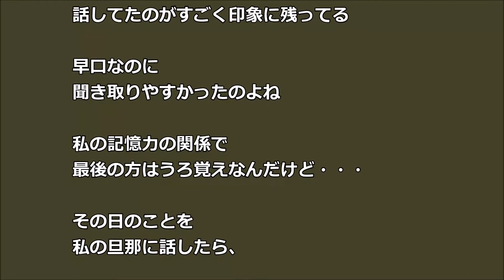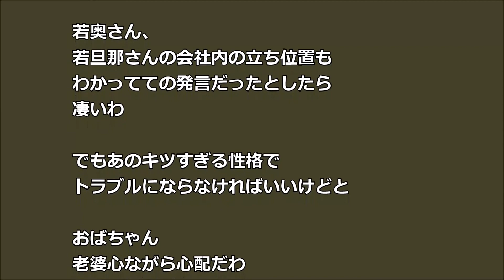【スカッ！】社宅を仕切る 上司の奥さん 新入りの若奥がｗ